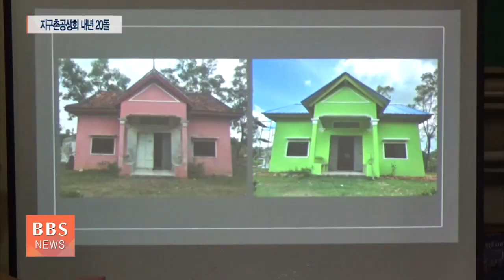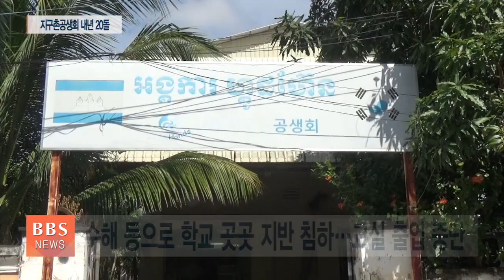[BBS뉴스] 내년 20돌 지구촌공생회, 지속 가능한 '공생의 길'을 찾다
태공당 월주대종사의 원력으로 설립 된 국제구호단체 지구촌공생회가 내년에 설립 20주년을 맞습니다.

새 이사장 성우스님이 첫 해외지부 시찰을 마친 가운데, 향후 지구촌공생회의 해외구호 사업의 방향에 대한 관심이 커지고 있습니다.
박준상 기자가 향후 과제들을 살펴봤습니다.